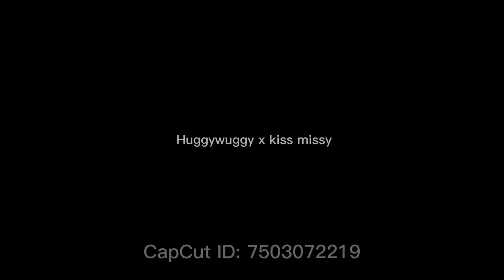Huggy wuggy and kissymissy